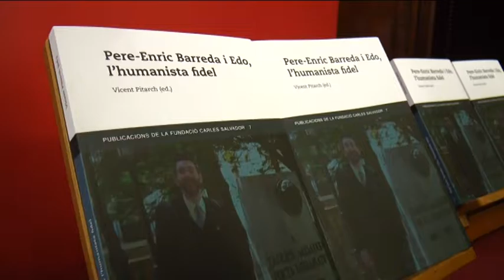La Diputación pone en valor al historiador Pere Enric Barreda i Edo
El profesor e investigador Pere - Enric Barreda i Edo, nacido en Benasal y uno de los mayores eruditos del país en latín medieval e historia de los pueblos del Maestrazgo, ya tiene su merecido homenaje póstumo con el libro sobre su vida y obra Pere-Enric Barreda i Edo, l'humanista fidel que acaba de publicar la Diputación de Castellón y que ha sido coordinado por el profesor Vicent Pitarch.